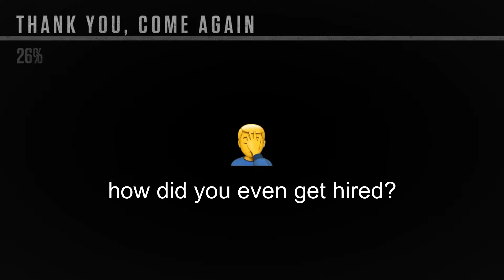I fucked up | Ready or not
I completely fucked up this video in editing but it has a strange sort of charm to it. Hope you guys like it sorry for not posting in a bit been busy, but this video might actually make your head hurt.